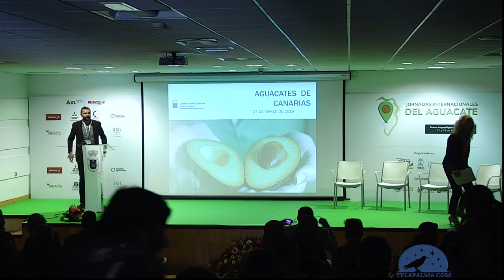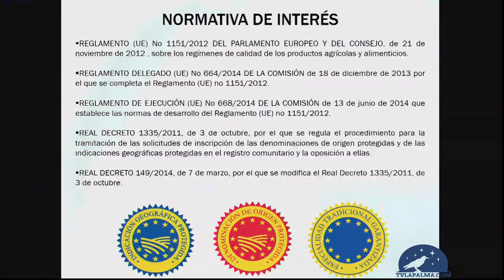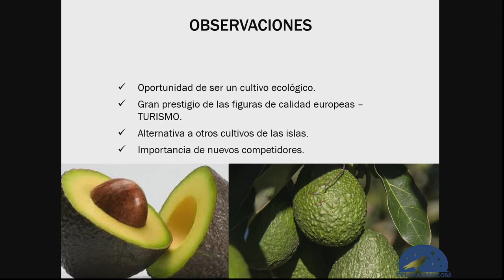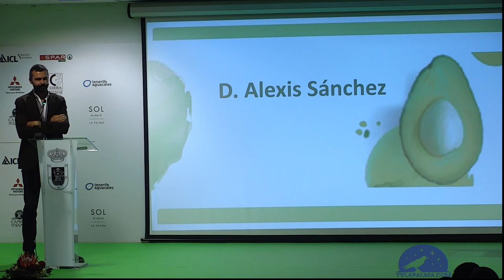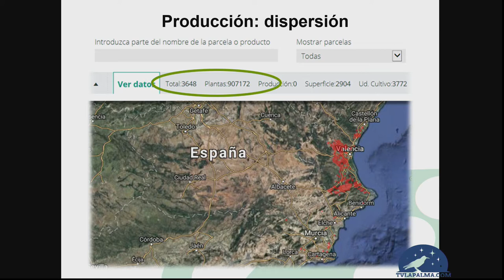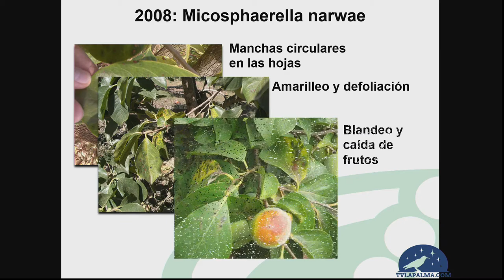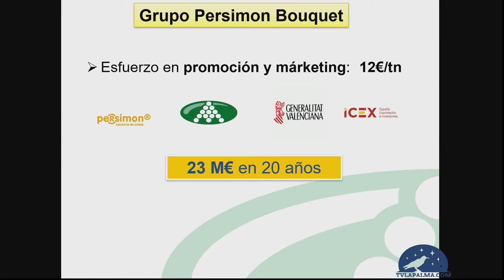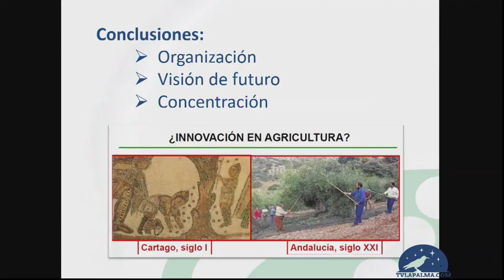2 Jornadas Internacionales del Aguacate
2 Jornadas Internacionales del Aguacate